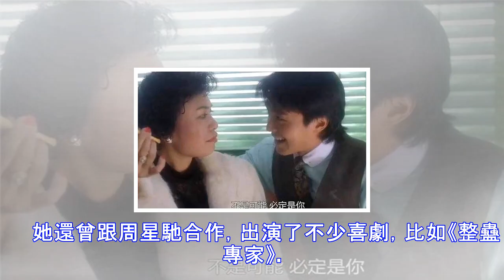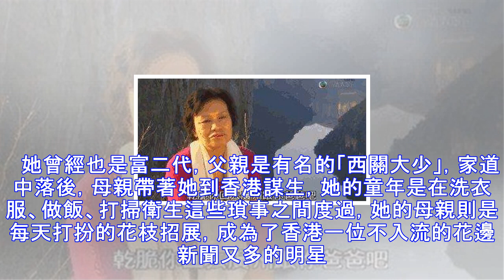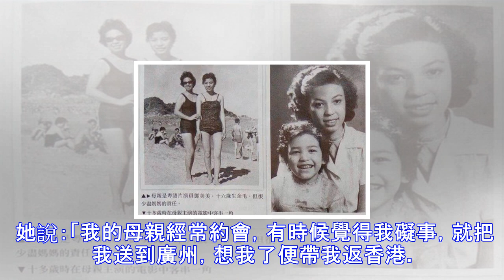她是周星馳的「御用醜角」，人生坎坷，如今77歲生活不富裕的她卻把積蓄都拿去蓋學校！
提到娛樂圈裡的大善人，古天樂是不得不說的一位，這些年來，他常年的奔波在香港與內地，向內地雲桂川等地捐了不下百所的學校，而且從不宣傳，低調的很。   其實除了古天樂，在香港還有一位「醜女」，她拿出畢生積蓄，在內地興建了一所希望小學，雖然數量少比不上古天樂，但卻和古天樂的一百間同樣值得尊敬，因為她已經傾盡了所有，她就是無線電視台的經典配角，余慕蓮。     在香港有這麼一句話，叫男有「八兩金」，女有餘慕蓮，可見余慕蓮顏值確實不高，一直以丑角聞名，不過八兩金在內地撈金千萬，和老婆離婚後，在深圳買了大別墅，跟三位女友同居，而余慕蓮已經77歲高齡，至今孑然一身。 人們都能想到她在無線扮演的角色，比如83...
源: pixpo